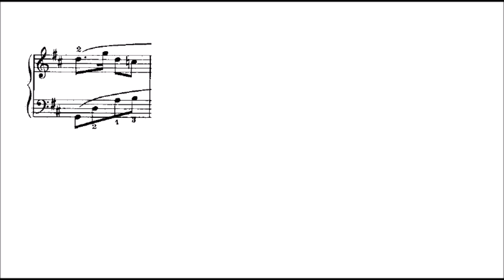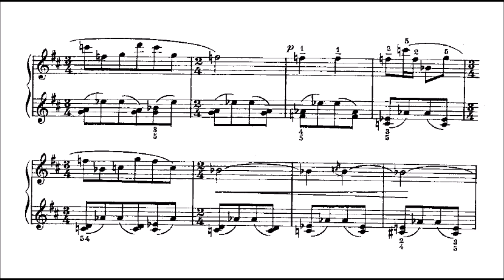Henri Dutilleux - Bergerie (audio + sheet music)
Dutilleux was commissioned in 1946 to write a short didactic work for inclusion in Jardin d’enfants, a volume of solo piano works intended for young pianists. The resulting work was entitled Bergerie, loosely translated as “country estate” or “pastoral poem.” In spite of the work’s educational purpose, Dutilleux does not compromise the essence of his style in regards to form, rhythm, harmony and usage of the keyboard. Dutilleux’s understatedly sophisticated approach to Bergerie and other didactic works bears warranted comparison to Bartók’s teaching opus Mikrokosmos which displays Bartók’s uncompromising approach in balancing personal style and instructive aims.

Dutilleux evokes a jovial and pastoral mood as suggested by the work’s title. The work is written in a homophonic style within a three-voice texture featuring a distinct melodic line in the treble voice accompanied by changing accompaniment figurations in the lower two voices featuring block chords, jump bass, and single-voice linear movement. Bergerie is written in the key of D Major and reveals subtle usage of chromatic inflection and modal mixture comparable in style to Au gré des ondes. Dutilleux gives the indication Allegretto at the beginning of the score and provides a metronome suggestion of 100 = quarter note. The movement is written in 2/4 time with additional meter changes occurring in the second half of the piece.

(sc.edu)